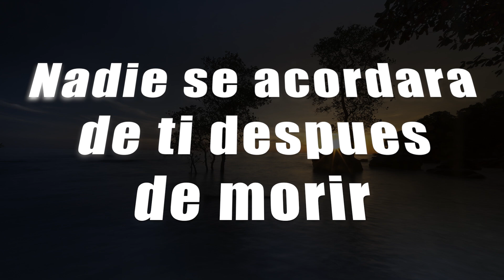¡AL MORIR LA GENTE TE OLVIDA! | Doña Rosa Rivera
Doña Rosa y Don Pedro nos cuentan de como muchas veces, al morir los parientes o la gente que nos rodea puede olvidarse de nosotros, lo que quieras decir y expresar a tus seres queridos es mejor hacerlo en vida.